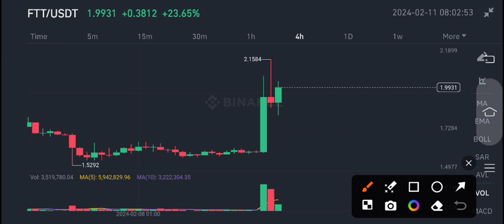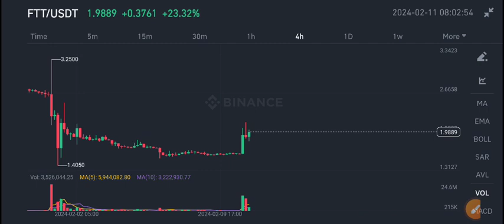FTT COIN Price Today! FTT Price Prediction! FTT News Today